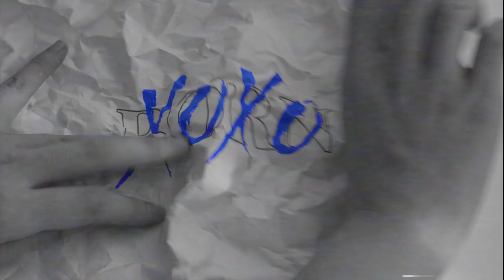[Concept Film] WH3N(웬) Full Album 'bornxoxo'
WH3N(웬) Full Album 'bornxoxo'
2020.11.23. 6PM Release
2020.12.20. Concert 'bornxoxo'